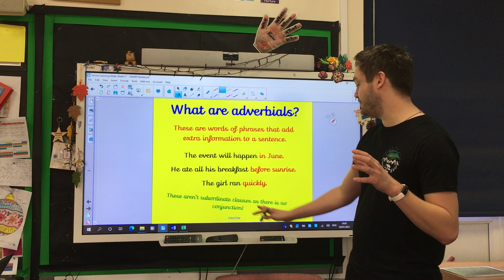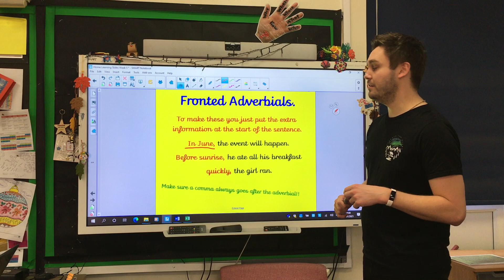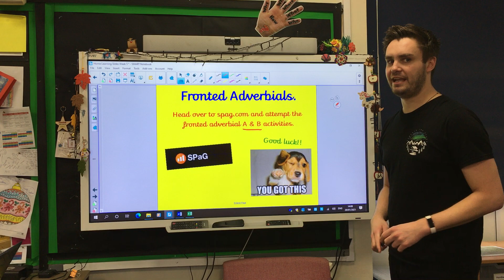Year 4 English Friday 5th Feb